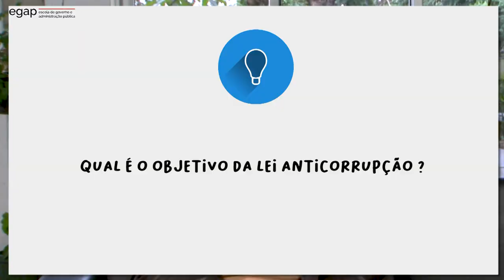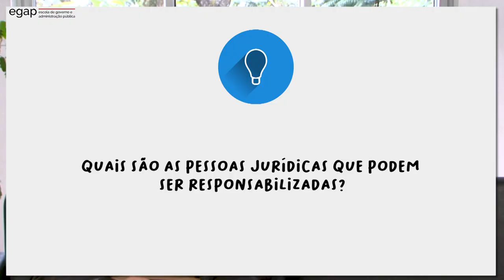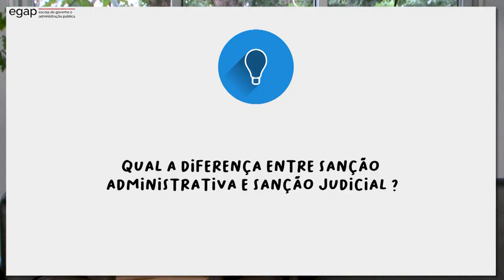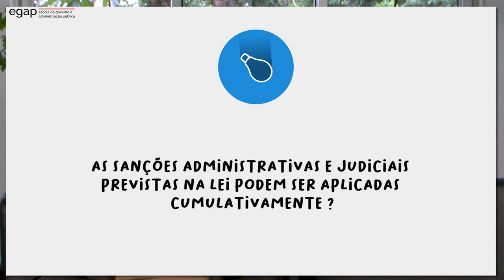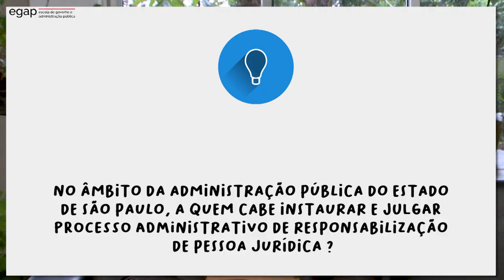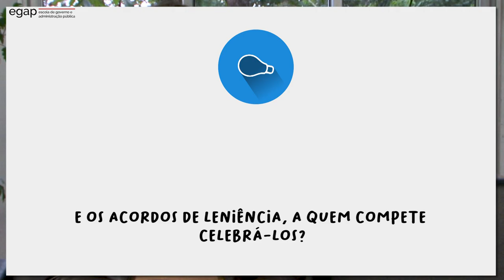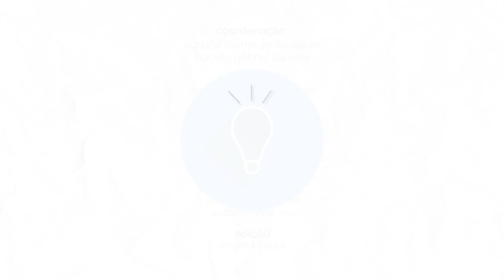PCS19 - Lei Anticorrupção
Neste episódio do CONEXÃO SERVIDOR respondemos às principais dúvidas sobre a lei anticorrupção (Lei nº 12.846/2013):

Você, servidor público do Governo do Estado de São Paulo, pode participar do programa deixando a sua questão nos comentários deste vídeo.